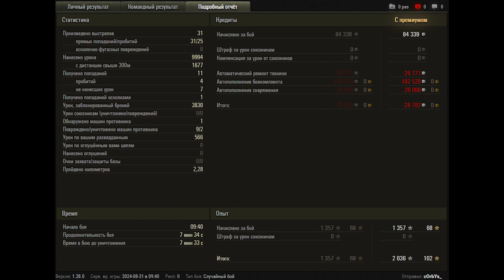World of Tanks T110E5 - 2 Kills 10K Damage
Zekin60fps
Wot replays

15

T110E5 wot,T110E5,t110e5 world of tanks,wot t110e5,world of tanks t110e5,t110 e5,world of tanks,wot replays